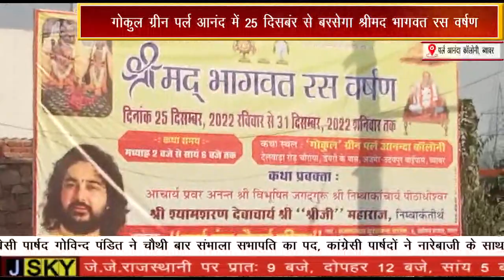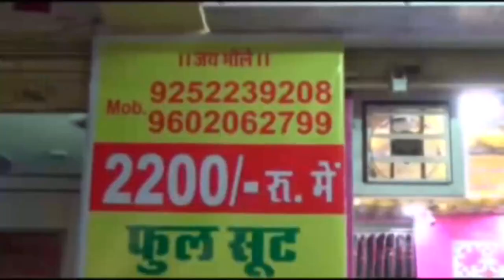गोकुल ग्रीन पर्ल आनंद में 25 दिसबंर से बरसेगा श्रीमद भागवत रस वर्षण